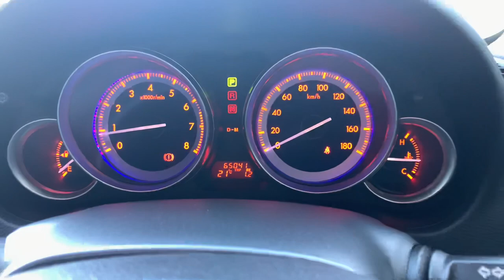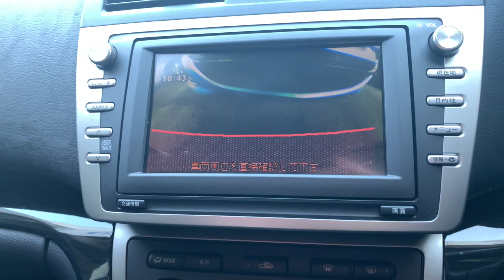Payless Motors Okinawa - 2008 Mazda Atenza 22-11-1 (SOLD)